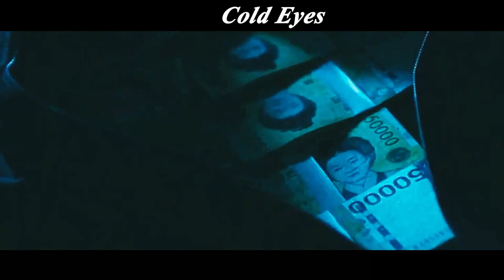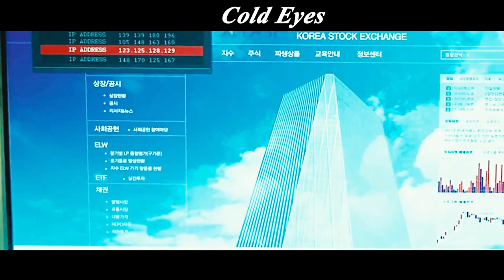Iq Genius Robbers, Ten Minutes, Robbed The Bank Of Ten Billion!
Movie title:감시자들
Overview: In the Korean police system, there exists a special division, the surveillance squad, which consists of a group of unattractive but highly analytical and tracking agents. Under the command of the team leader Hwang Sang-jong (Seol Kyung-koo), the team captures cunning criminals time and again and brings them to justice. One day, an enthusiastic police officer Ha Yoon-joo (Han Hyo-joo) passes the extremely harsh test of Captain Hwang with excellent results and becomes a member of the surveillance squad, codenamed "Flower Pig". Although he is a bit green at the beginning, Hana Pig soon wins the trust of the squad leader with his meticulous analytical ability. Meanwhile, a group of criminals led by James (Jung Yu-sung) is planning a covert operation against the stock exchange. Although the criminals have been given clues, James is extremely cunning and has superb anti-detection skills.
A series of high-end cat-and-mouse games unfold one after another in the middle of downtown... 【This is Monkeys Review~ A channel dedicated to help you understand the story line of movies better and easier, especially when it's boring and long. Much appreciated!】